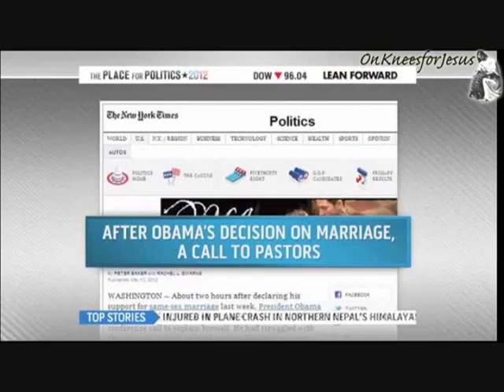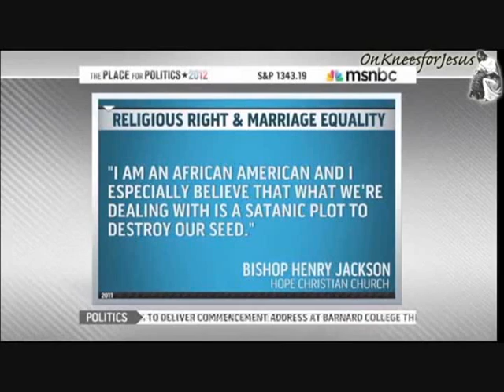FU*K Traditional Beliefs on Marriage